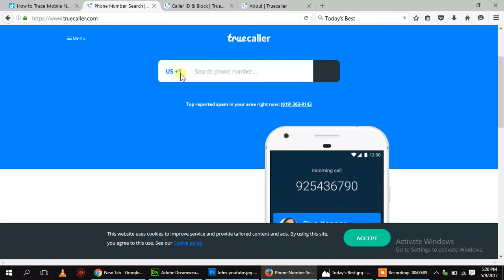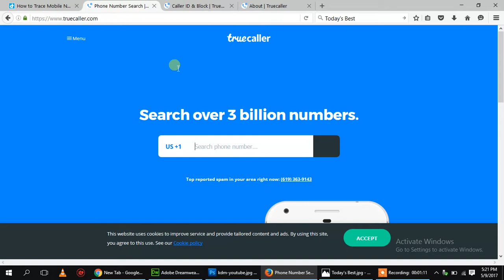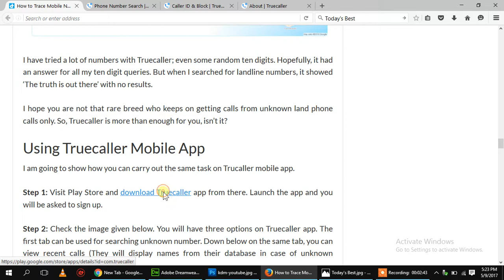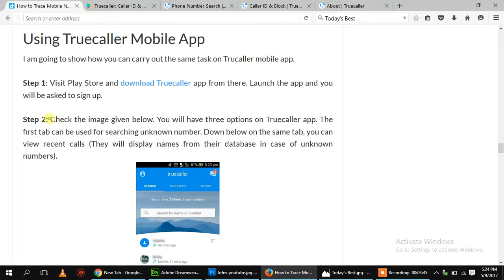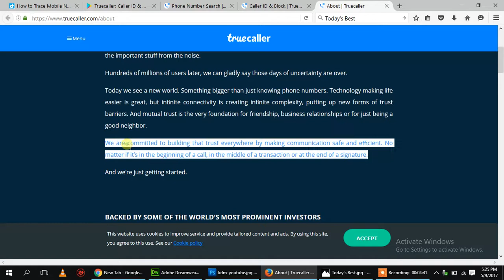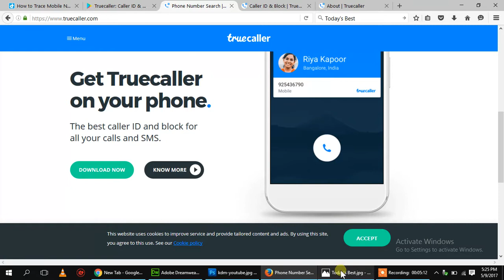how to trace mobile number with exact name & location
how to trace mobile number with exact name & location and address detail online in united states (usa) Australia , uk ,canada , etc without imei and gps .It can also be used in mobile phones , if this application named as true caller is installed on the phone , you will automatically get the details of the caller , such as name & location . This can be done by a very cool application known as true caller , this can be used on your android or apple i phone , when you enter any friend mobile number and make a search online using internet , you will be able to know the real name and address detail which is fetched by the database of several companies like facebook , google ,etc
Truecaller has a large database of mobile numbers with their owner details like name, email id, location, etc. So, whenever you check for a number, Truecaller tries to find the same in their database and shows the details whenever found.
Identify the person or company calling before you pick up.

See the true identity of each incoming call — landlines, mobile, or pre-paid — even if the number isn’t stored as a contact.